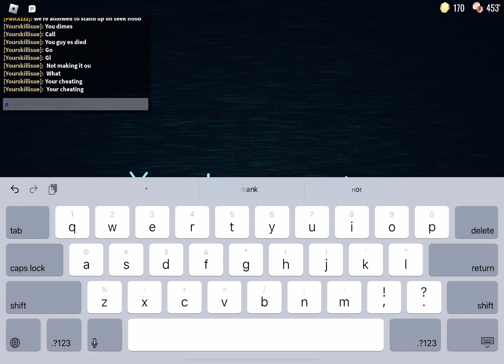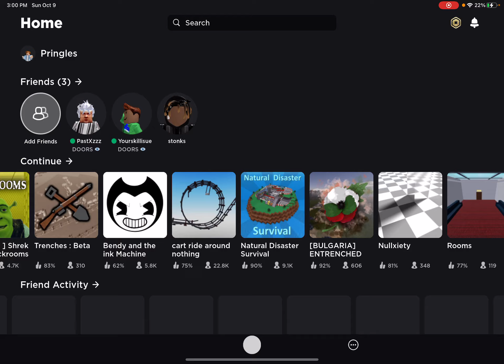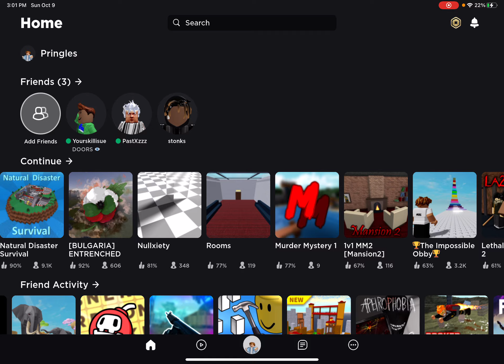only crouch challenge doors 🚪